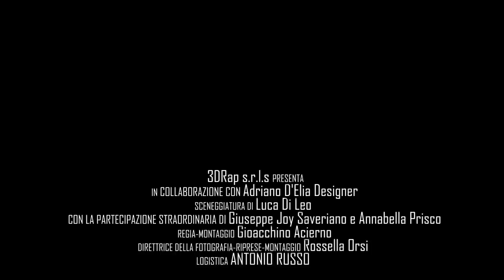by 3DRap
Il video-spot ufficiale del nostro POLYSPLIT! Il gadget che ti divide la birra in due bicchieri! Ringraziamo Giuseppe Joy Saveriano e Annabella Prisco per essersi prestati a
recitare in questa divertente clip nata sull'onda del famoso hashtag naceres2bicchieri.
È stata una settimana fantastica che ci ha portati a realizzare un sogno: quello di calpestare il palco del TILT - tattoo bar events - insieme a Ceres, l' U.S. Avellino 1912 e tutti voi, durante la presentazione ufficiale della maglietta sponsorizzata dal noto marchio di birre.
Il calcio è uno sport bellissimo che ha la capacità di unire le persone, proprio come quando si condivide una birra tra amici. Ci auguriamo che questo derby sia l'ennesima occasione per dimostrarlo.
Vi ricordiamo che PolySplit è in vendita sul nostro shop qui
e, tutti gli avellinesi, utilizzando il coupon "songoravellino" potranno ritirarlo presso il Tilt Tatto bar events di Avellino in Via Santo Spirito (senza costi di spedizione aggiuntivi).